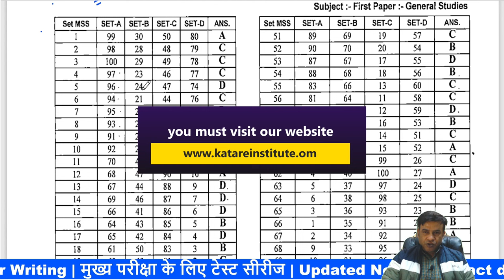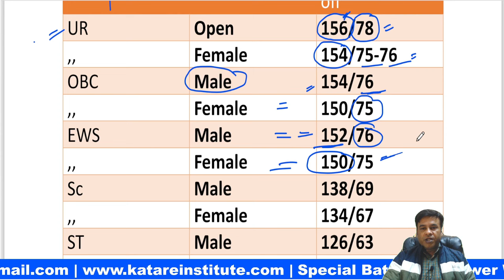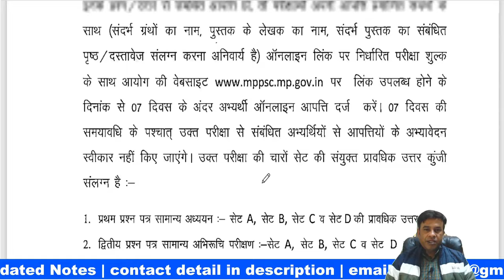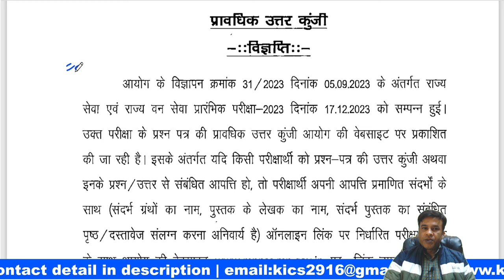Expected Cut off MPPSC Pre 2023 | कितना जायेगा इस बार कट ऑफ?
यह अनुमानित cutoff है इससे किसी को भी आहत नहीं होना चाहिए |